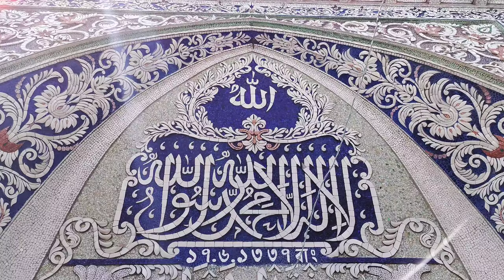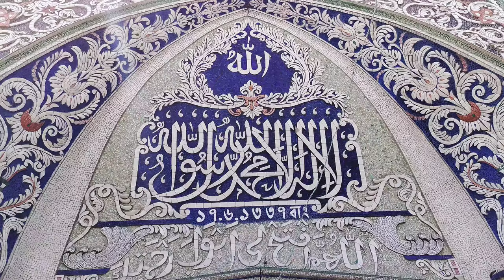চাঁদপুরের সবচেয়ে বড় মসজিদ?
হাজীগঞ্জের বড় মসজিদ এটি, যা পুরো চাঁদপুরে ঐতিহাসিক মসজিদ এবং বড় মসজিদ হিসেবে ধরা হয়।
এই ভিডিওতে আমি কোনো এডিট করিনি, একেবারে কাঁচা।
কোনো প্রকার মিউজিক এড কিরিনি।
আসা করি ভিডিও টি ভালো লাগলে সাবসক্রাইবা করে চ্যানালটির সাথে থাকবেন
@Nineteen Raw Video